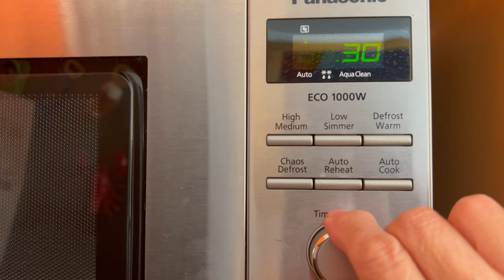Homemade Kombucha Recipe, How to grow Mango from seed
Hello from London! I'm Sakura from Buzz Kitchen.
In this video, I share my experiences with making compost using natto bacteria and drinking kombucha to manage cholesterol. Over the past year, I've been incorporating these practices into my daily routine to improve my gut health and support weight loss. Natto bacteria are excellent for composting; they break down organic matter rapidly and can enhance plant growth, making them more resistant to pests and diseases. I highly recommend giving it a try!

Additionally, I'm growing mangoes from seeds and using rose petals from my garden in some unique ways. I'll also discuss the British national dish, curry, and share recipes for classic fish and chips, as well as Thai-inspired gapao rice.

One of my favorite spots in London is Battersea Power Station, located on the banks of the Thames. This iconic landmark has been transformed into a vibrant area for tourism and shopping.

Your comments are incredibly encouraging and mean a lot to me.

00:00 Introduction
00:45 How I make Konbucha
03:01 using natto to make compost
04:49 British favourite curry
05:40 How to grow mango from seed
07:29 London walking. Battersea power station
09:03 How to make rose petal confetti
10:58 How to make Gapao rice